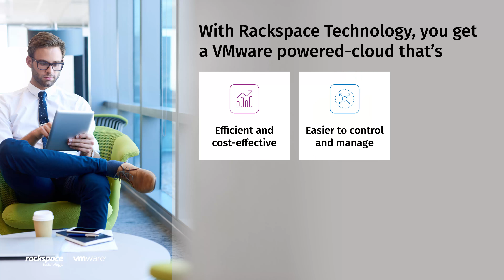Rackspace SDDC Flex – Automation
At the core of your digital success is automation. Get out-of-the-box automation for everything you need, and free your IT team from routine tasks. Drive your cloud destiny with the automation capabilities found in Rackspace SDDC Flex.